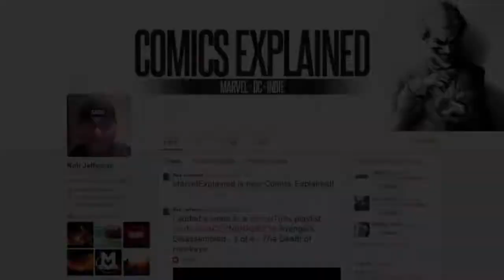SPIDER verse 003 No more safe zone